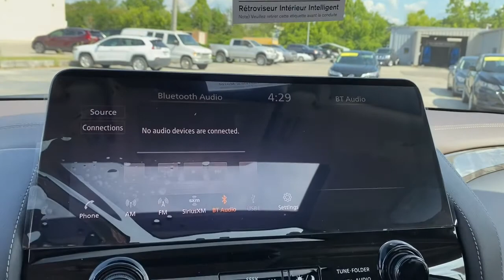2021 Nissan Armada OakRidge, Knoxville, Maryville, Lenoir City, Clinton, TN 55812N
Aspen White Tricoat New 2021 Nissan Armada available in Oak Ridge, Tennessee at Oak Ridge Nissan. Servicing the Knoxville, Maryville, Lenoir City, Clinton, TN area.